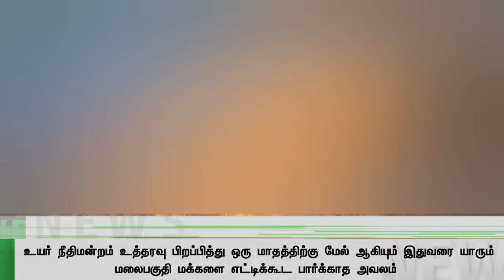கல்வராயன் மலைவாழ் மக்களை கைவிட்ட விடியா திமுக அரசு | NewsJ